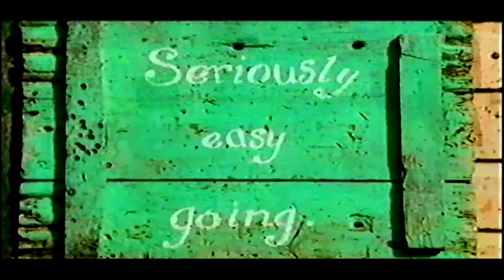Malibu Advert - ITV - 2001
An advert for Malibu shown on Central (now ITV) in 2001.